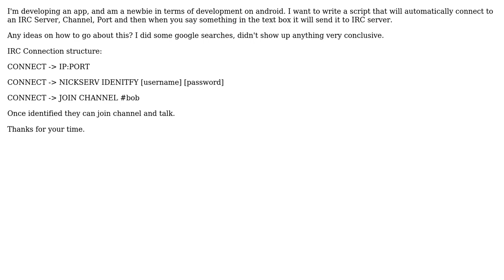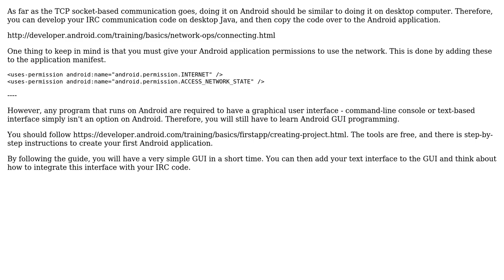Software Engineering: Android IRC Connection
With thanks & praise to God, and with thanks to the many people who have made this project possible! You are responsible for your own actions.